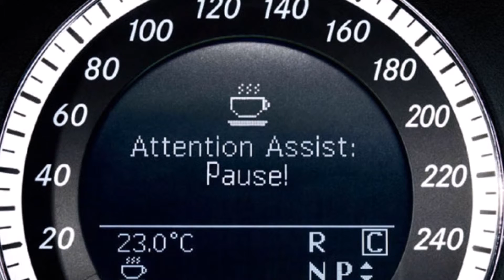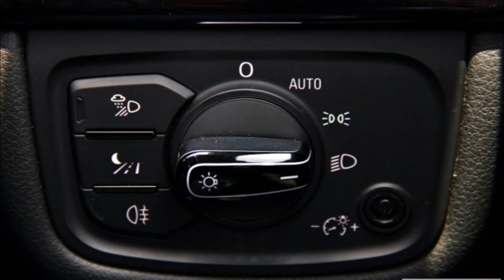რუბრიკა „ავტობოქსი“ - გადაღლა, ღამით მგზავრობა / რადიო იმედი, Radio Imedi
თემა: რატომ არ უნდა მივუჯდეთ საჭეს გადაღლილები, რა პერიოდულობით უნდა დაისვენოს მძღოლმა და როგორი ნიუანსები უნდა გავითვალისწინოთ მანქანის ღამით ტარებისას.
ავტორი: ზაზა ჭითანავა
რადიო იმედი,  გადაცემა "ავტობოქსი",
105.9 (თბილისის სიხშირე),
19 მაისი, 2016 წელი